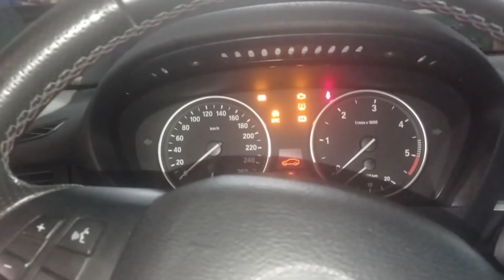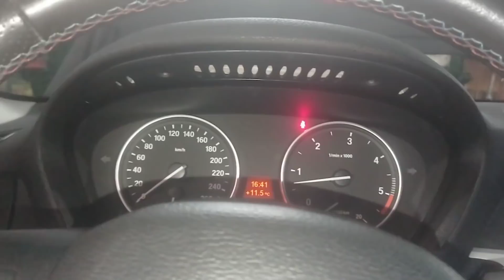BMW świeży zakupy bez marudzenia